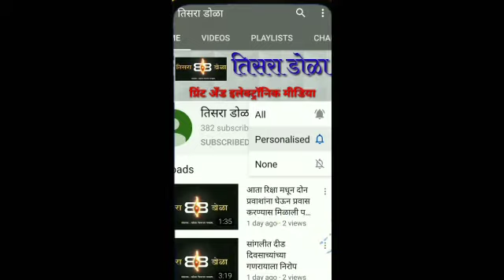ऍडीशनल सीईओ चंद्रकांत गुडेवार यांना पत्रकारांनी दिल्या शुभेच्छा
सांगली जिल्हापरिषदेचे ऍडीशनल सीईओ चंद्रकांत गुडेवार यांना वाढदिवसानिम्मित पत्रकारांनी दिल्या शुभेच्छा